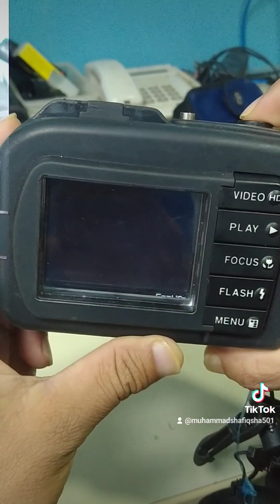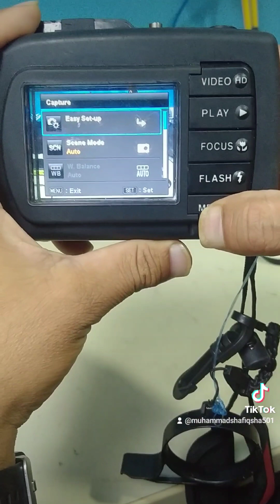Underwater SEA LIFE camera. 2nd video about inwater 📸